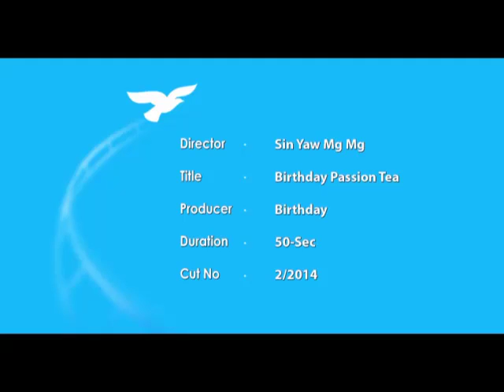Sin Yaw Mg Mg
TVC & Film